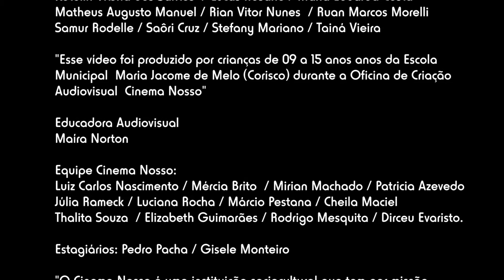Água da Cachoeira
Curta produzido na Oficina de Criação Audiovisual, realizada pelo Cinema Nosso em Abril de 2015 em Paraty.